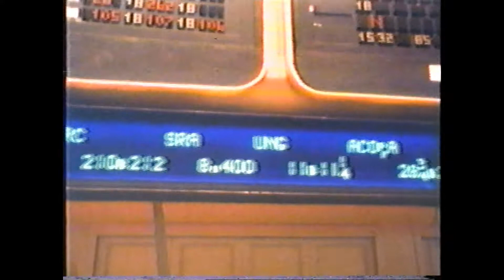Pub Québec - Émission "Montréal ce soir" 1986